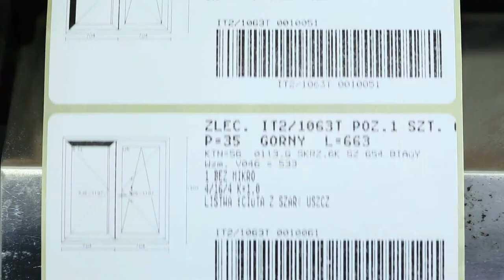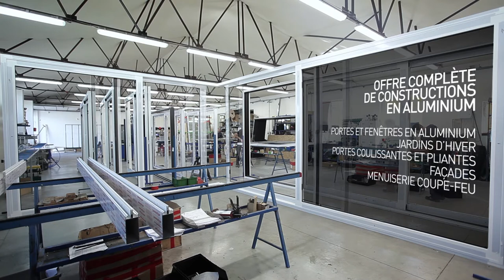Fabrication de menuiseries PVC, ALU.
OKNO-POL Kraków sp. z o.o. est une société fondée en 2000 par une équipe de personnes qui ont travaillé pendant des années dans le secteur de la menuiserie PVC et Aluminium. Ils ont ainsi monté une entreprise orientée vers les besoins de nos clients.

Nous disposons aujourd'hui d'un personnel spécialisé prêt à relever tous les défis en matière de construction des portes et des fenêtres. L'équipe d'OKNO-POL Kraków se compose des spécialistes (techniciens, commerciaux, ouvriers spécialisés) qui ont tous comme principe satisfaire les clients.

L'activité de notre entreprise repose sur la qualité des produits, leur style, fonctionnalités durables, solidité et caractère pratique.